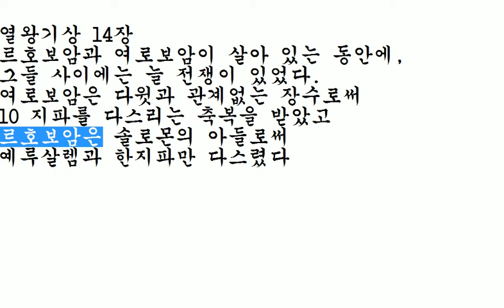105;주일예배;;르호보암과 여로보암이 항상 싸웠다